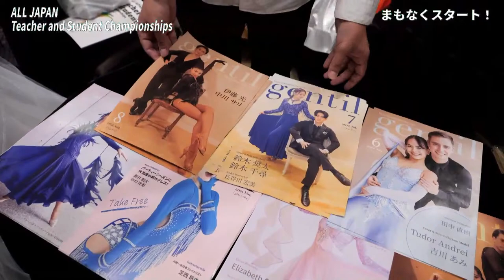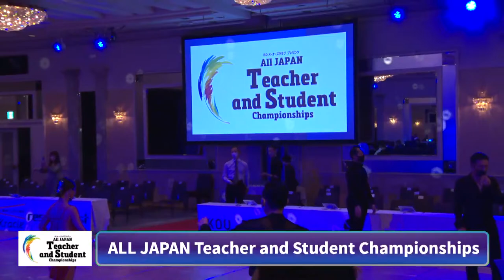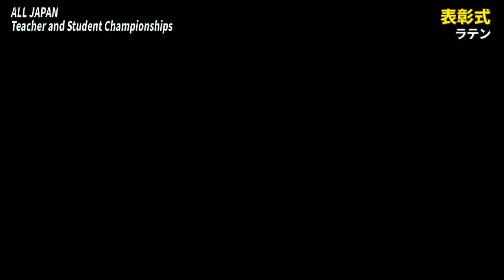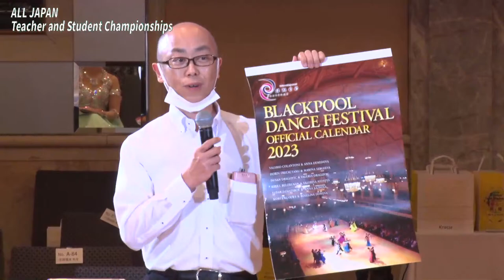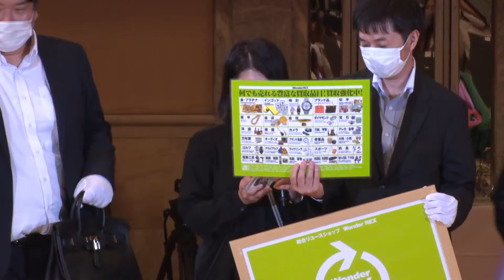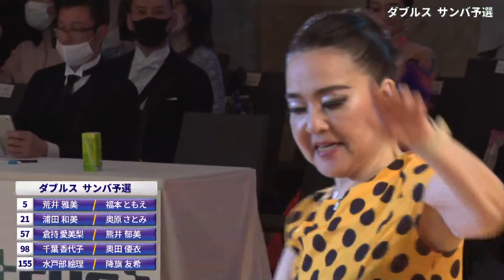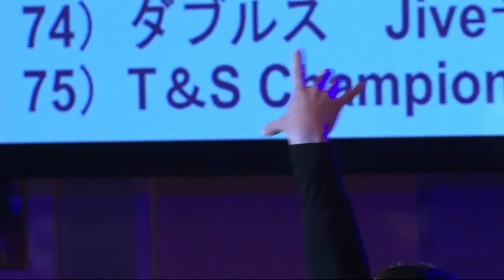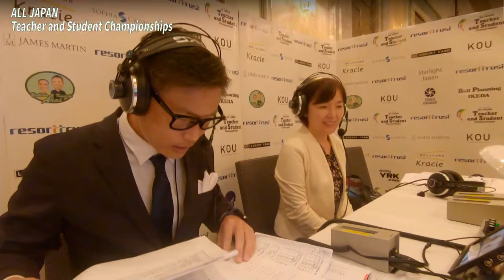【LIVE】All JAPAN Teacher and Student Championships_先生と生徒が組んだペアでの競技会と、日本を代表するトップ社交ダンサー達によるスぺシャルダンスショー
大会名称： All JAPAN Teacher and Student Championships
 （オールジャパン ティーチャー＆スチューデント チャンピオンシップス）

開催日時： ２０２２年１０月１６日（日） 11：00～20：40
（All JAPAN The Live Mix 含む）※10:30開場
会場： ハイアットリージェンシー東京 地下１階センチュリールーム

【タイムテーブル】※確定後に公開

【クラウドファンディング（CAMPFIRE）にてご支援いただいた皆様】

ご支援者の皆様、改めて深く御礼申し上げます。ありがとうございました！！

【イベント広告協賛】（敬称略/順不同）
・VESA
・安東ダンススクール
・ペットホテルエアポートライン
・ジェイズダンススタジオ
・エンドレスゴルフ
・Ysダンスクリエーション
・ラグジュアリーカード
・毛塚ダンスアートアカデミー
・ベサジャパン
・新井健伊稚・新井由紀子
・調布カルチャーセンター
・HS
・なりひら治療院
・いけばなStudio
・おどりびより
・テーラー雅
・コミンチャーモ
・rIIMFilms
・クリスアンクローバー
・白樺
・多美咲
・月刊ダンスビュウ
・HMDANCESTUDIO
・BONdressfactory
・プルデンシャル生命保険中澤
・ダロワイヨジャポン
・コンフォートホール
・ソーシャルヘッジホッグ
・TheZest